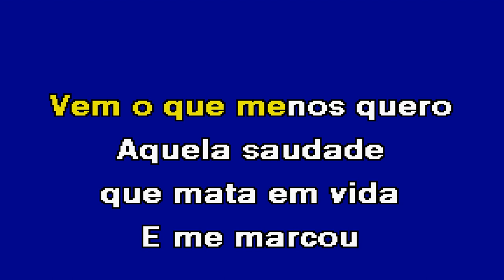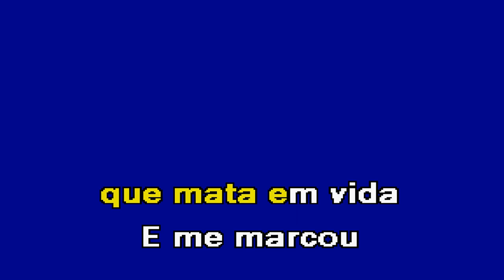NADA FICARÁ PARA SEMPRE Leandro Karaoke